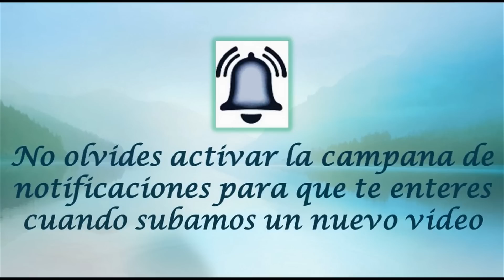MARZO 16 SAN CLEMENTE DE HOFBAUER /EL SANTO DEL DIA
Hoy 16 de Marzo, la iglesia conmemora a San Clemente Hofbauer
Clemente fue el noveno de los 12 hijos de un carnicero. Nació en Moravia, Austria, en 1751.A los siete años muere su padre. Después del funeral, la mamá le presenta un crucifijo y le dice: "Jesucristo será tu padre. Debes tener mucho cuidado para no ofenderlo con pecados".
Presento vocación contrariada: quiso  ser sacerdote. Seis veces lo intento y las seis veces tuvo que desistir. Varias por pobreza, y otras por oposiciones de diversas clases. A los 15 años trabaja como panadero.
A los 34 años llegó al sacerdocio. Enseguida se fue a Roma y allá supo que había una comunidad religiosa recién fundada y sumamente fervorosa: los Padres Redentoristas. Pidió ser admitido allí, y el mismo fundador, San Alfonso de Ligorio, lo recibió muy gozoso.
Clemente durante toda su vida de predicador tuvo una cualidad muy especial: hablar con mucha sencillez, como para que lo entendiera el pueblo ignorante. Y esta sencillez agradaba también a los muy instruidos. Así que el grupo más numeroso, entre sus oyentes, después del pueblo humilde, era el de los universitarios, artistas y profesores.
Los enemigos y los envidiosos acusaron al Padre Clemente de ser demasiado amigo del Sumo Pontífice en sus sermones. Y entonces llegó el decreto que mucho lo iba a hacer sufrir. Se le prohibía predicar. Querían expulsarlo del país, pero el Papa y el Arzobispo intercedieron ante el emperador, y éste, en una entrevista privada, le prometió al santo que no permitiría su expulsión.
Entonces se cumplió lo que San Clemente repetía muy frecuentemente: "Lo que Dios permite que nos suceda, aunque a nosotros nos parezca que es para nuestro mal, a fin resulta ser para nuestro bien". Su expulsión de Polonia sirvió para que llegara a ser el gran apóstol de Viena.
Una de sus mayores y más fuertes maneras de influir en Viena fue la de haber fundado un colegio católico. Ahí formó muchísimos líderes que después supieron defender nuestra religión en el parlamento, en la prensa y el gobierno.
Clemente reunía universitarios, artistas y gentes influyentes y les daba instrucción religiosa. Los entusiasmaba con el rezo del rosario y los animaba a hacer apostolado, cada uno en el medio donde vivía.
Los enemigos obtuvieron que el gobierno dictara orden de destierro. Clemente aguarda y se niega a cumplir inmediatamente la tal orden tan injusta. Pero en ese tiempo el emperador va a visitar a Roma y el Santo Padre, el Papa, le habla de tal manera en favor del santo que de Italia llega luego una orden imperial mandando que no se cumpla el decreto de destierro.
Y el quince de marzo de 1820, nuestro santo entrega su alma a Dios. Deja 32 novicios en su Congregación. Al día siguiente de su muerte, el 16 de marzo, el día de su entierro, llega la orden del emperador aprobando que en Austria se extienda la Comunidad de Redentoristas. Se cumple así lo que el santo había anunciado: "Tengamos paciencia y confianza en Dios, que después de mi muerte, la Congregación se extenderá por nuestra nación". Y así sucedió.
San Clemente apóstol: Ayúdanos a formar muchos apóstoles seglares que defiendan y extiendan nuestra santa religión. Amen